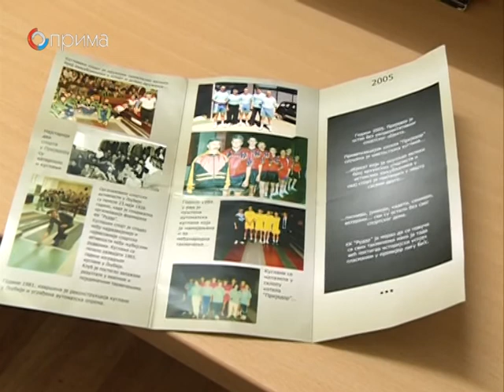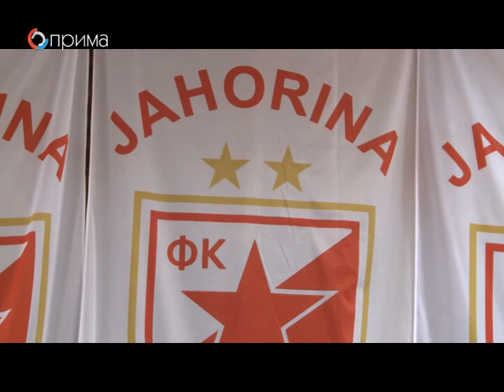PLAY GAME 15 emisija FINAL